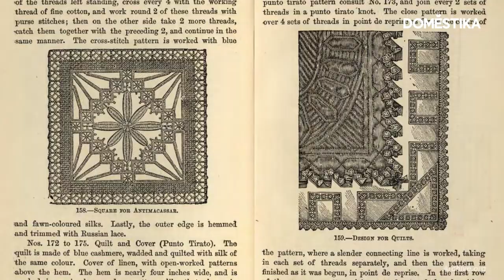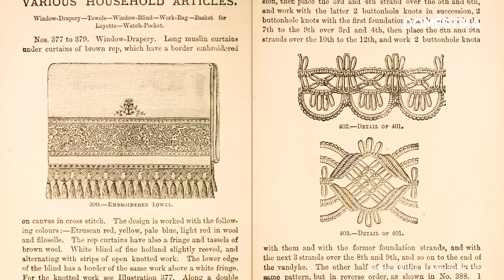HISTORY of MACRAMÉ: Tying Together Queens, Arabic Weavers, and Coachella Fashion | Domestika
From nuns to hippies, for centuries macramé has served as a creative outlet for people across the world. But how has something as simple as a bundle of rope managed to be reimagined in so many different ways?

Learn at your own pace from anywhere, without schedules or deadlines. Learn techniques from leading creative professionals with unlimited access to top quality videos. Interact with other students and the course’s teacher. Share and learn what you’re passionate about.